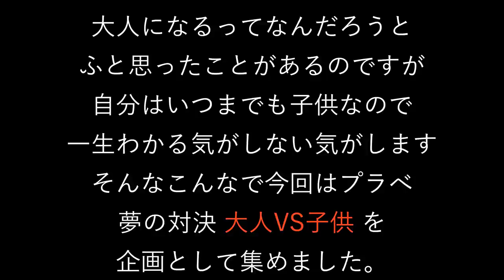【キッズvs大人】10歳未満のキッズチームと大人チームがスプラトゥーン２で戦ったらどちらが強いのだろうか？ｗｗｗ【スプラトゥーン２】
(敬称略)